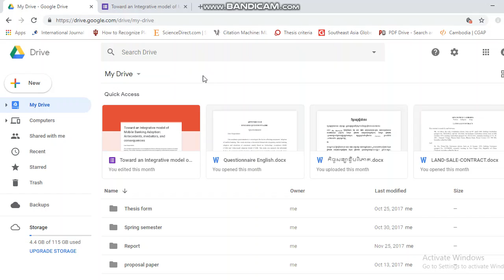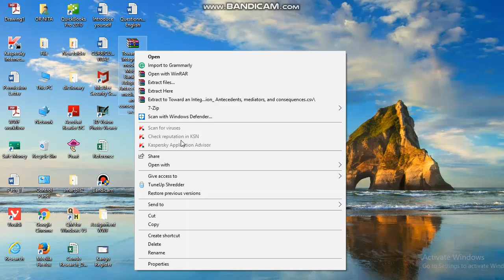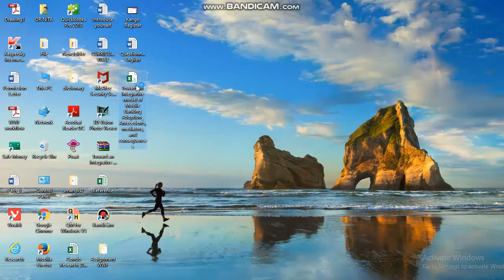How to extract data from google form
After we collect the data through online by using google form, you guys can get data as excel report.